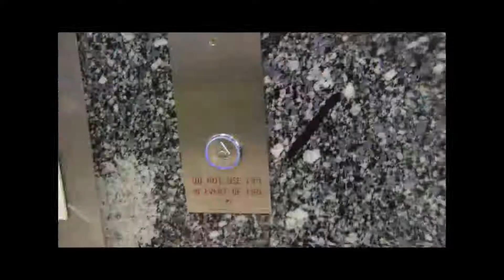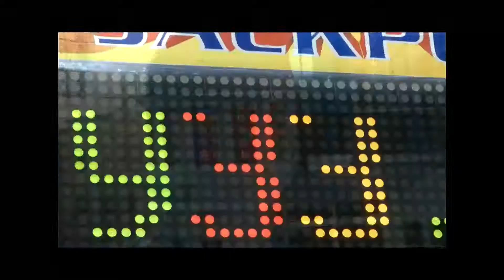The Pizza Song - Stefan Wolf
Stefan is feeling hungry ... for PIZZA!